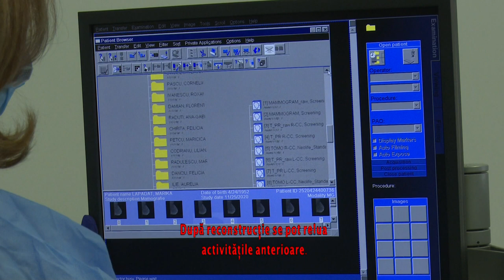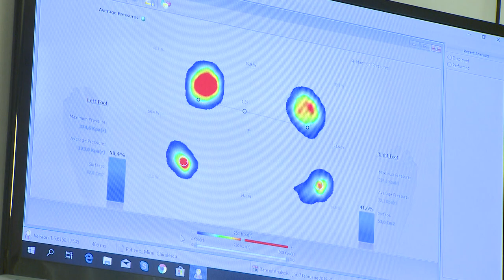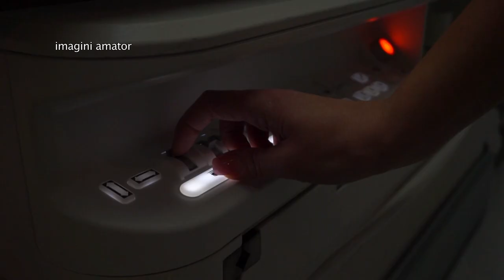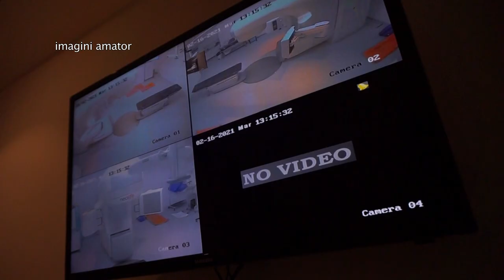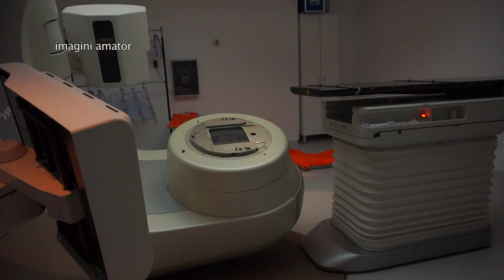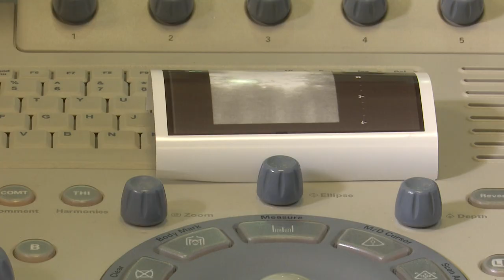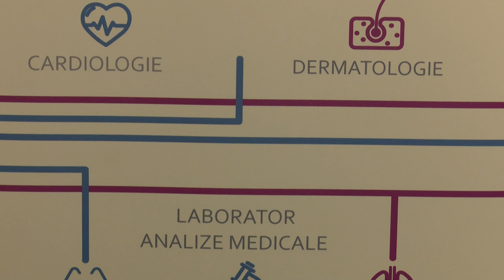Vreau să fiu sănătos: Imunoglobulina din ouă și beneficiile ei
Ediţia emisiunii Vreau să fiu sănătos!, difuzată sâmbătă, 17 aprilie, de la ora 10:30, la TVR1. Mai multe înregistrări

Subiectele ediţiei:
- Imunoglobulina din ouă și beneficiile ei;
- Culorile ochilor și starea de sănătate;
- Dr. Cristian Viișoreanu, medic sp. chirurgie generală, competență în chirurgie oncologică și ecografie intervențională, ne oferă informații despre reconstrucția mamară în seria de discuții despre cancerul de sân;
- Bătăturile;
- Radioterapia in cancerele mamare cu dr. Liviu Stoleru;
- Ipohondria;
- Expunerea la soare în sarcină;
- Rolul hormonilor in organism cu dr. Loredana Pârlog - medic primar ndocrinologie;
- Tips & Tricks;
- Sport.